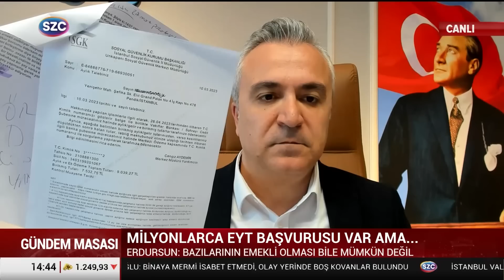SGK Uzmanı Özgür Erdursun EYT'deki O Riski Anlattı! "Emekli Maaşı Hesaplamasında..."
Digiturk: 60
D-smart: 93
Turkcell TV Plus: 69
Tivibu: 69
Türksat Kablo TV: 76